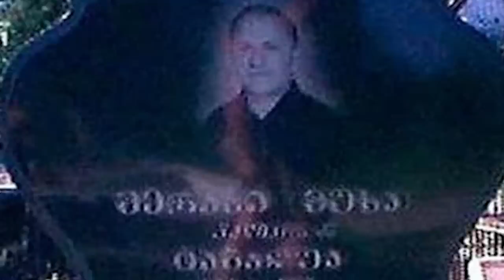КАК ОХОТИЛИСЬ НА ВОРОВ В ЗАКОНЕ! Вор в Законе Рогаченок (Олег Рогачев)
В этом видео история жизни вора в законе Олега Рогачева по прозвищу Рогаченок. Брянский законник. А так же как охотились на воров в законе Муху и Борю Брянского...